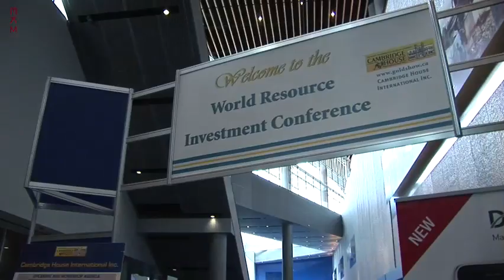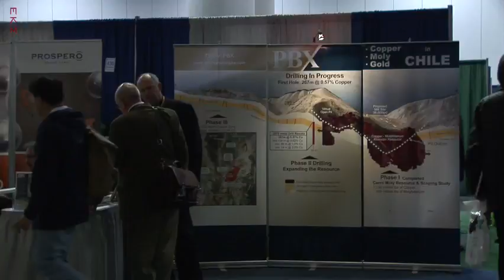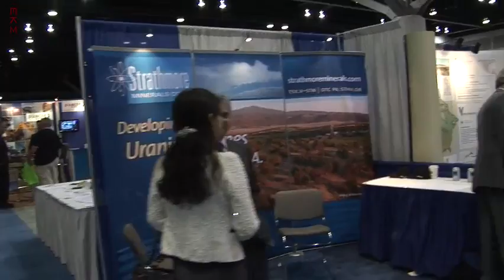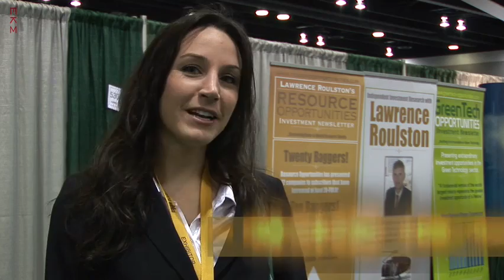Streetwise Video Spotlight: 2010 Cambridge Conference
June 2010 Cambridge House World Investment Conference featuring interviews with Lawrence Roulston, David Coffin, Marin Katusa, Marina Trasolini, Yale Simpson, Roger Wiegand, Gary Freeman, Hugh Clarke, Al Korelin, and Howard Fitch.